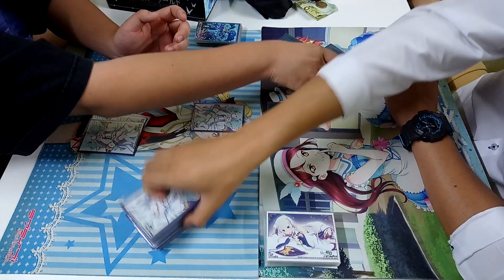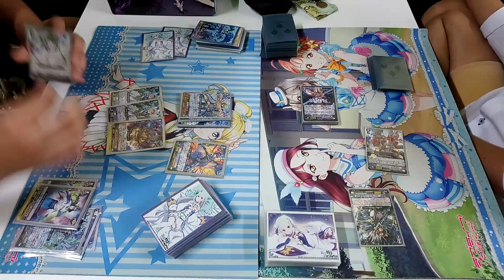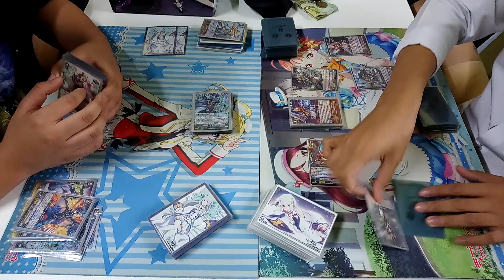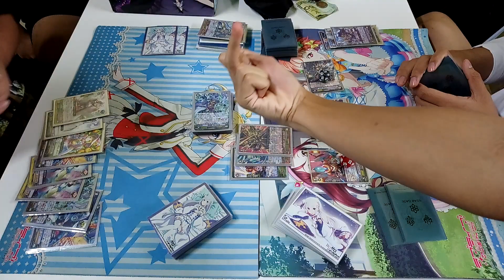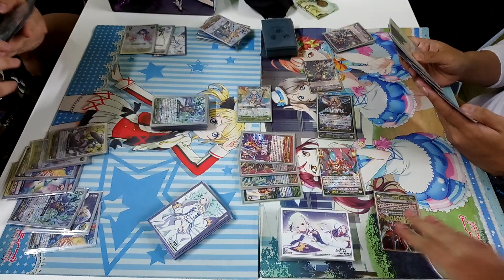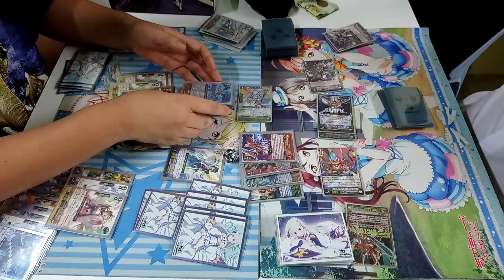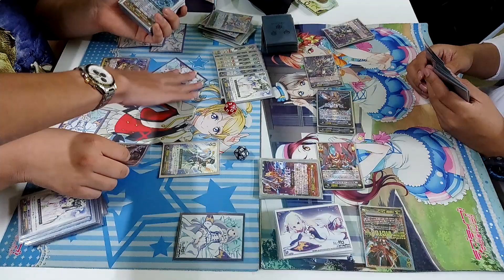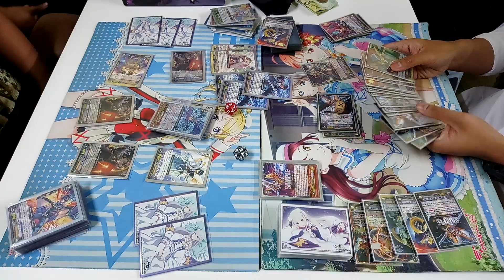[MeeKhao] Cardfight Vanguard - Hole 211 Genesis (Wiseman) VS Nova Grappler (Zubat)